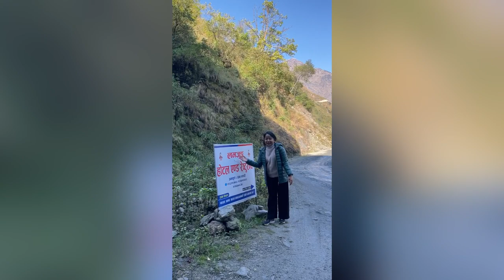MARPHA गाऊँ VLOG || JERRY GALLI || APPLE GARDEN || MUSTANG